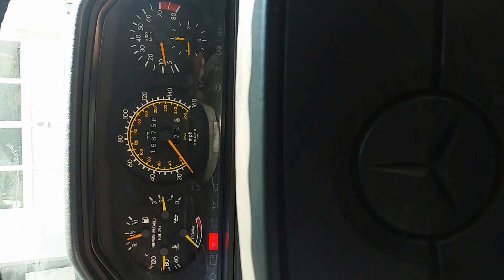1990 300ce 24v with muffler and resonator delete